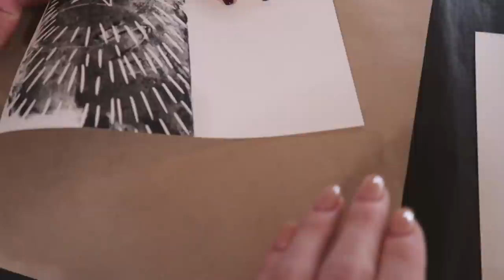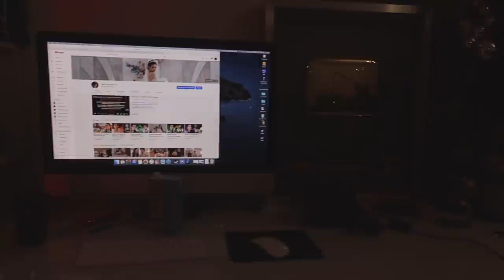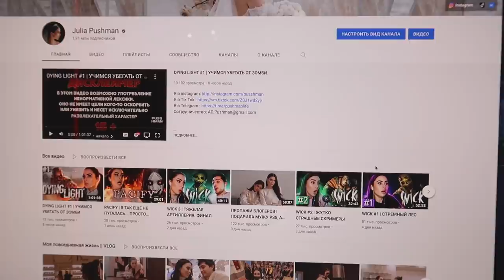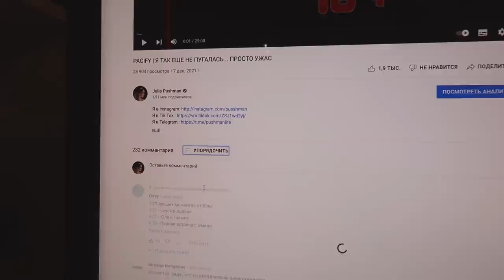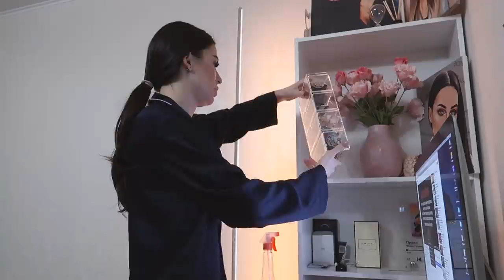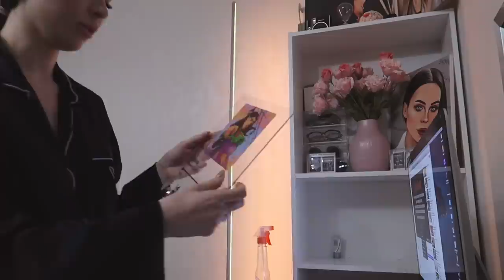МЕРОПРИЯТИЯ | ДЕНЬ РОЖДЕНИЯ ВИВЫ | УБОРКА ДОМА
0:00 начало
0:25 про ЛестеПлеи и их съемку
2:28 Комп Славы
4:25 Ходила на подкаст Карины
6:10 Мой ДР
6:50 Годовщина со Славой
8:08 комменты под влогом
8:38 Мероприятие на которое мы едем
9:20 планы на день
11:34 Мероприятие
18:28 Сыроварня
19:33 День рождения Андрея
22:18 про хорроры, питание
23:38 о планах на будущее
25:15 о фотосессии
26:10 Мы домашние
26:50 подарки бренда и от Карины
33:47 едем в центр и ДР ВИВЫ
40:13 новый микрофон
46:15 новый день. уборка
47:37 разбираю косметику
59:47 про влоги и ютуб
1:04:45 продолжаю убираться дома
1:09:37 нам привезли INUIKII
1:13:47 полочка с духами
1:15:10 конец